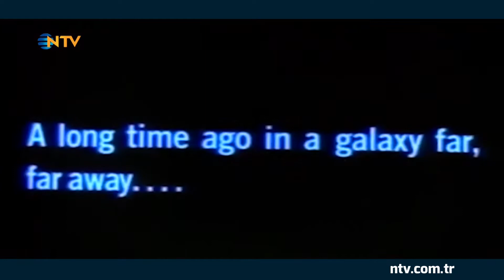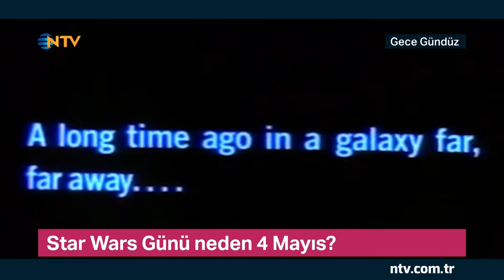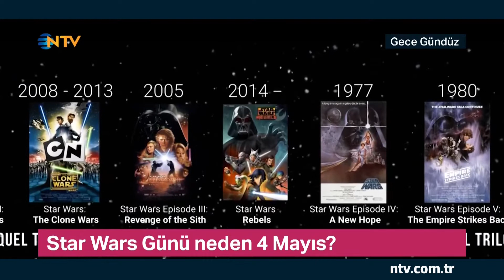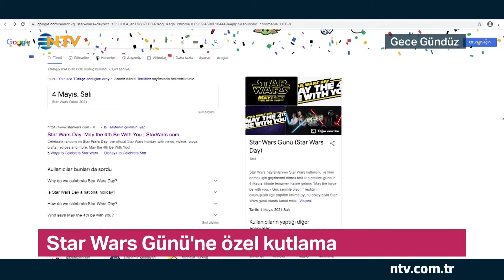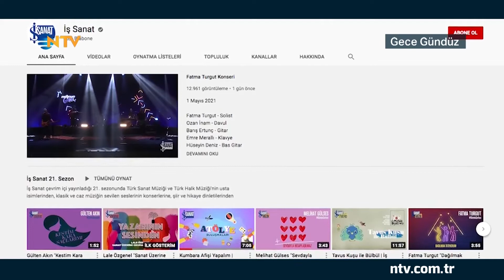Gece Gündüz 4 Mayıs 2021